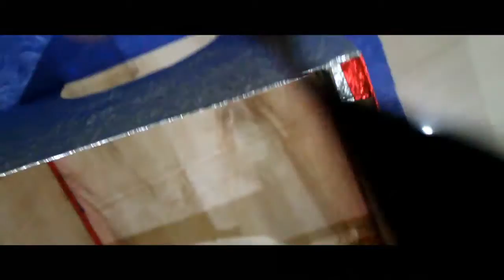DUKUMENTASI XI IPA PYTHAGORAS | MALE MAKING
Hello guys kali ini kami menampilkan video dokumentasi pembuatan male sman 3 sengkang unggulan kab wajo and keep watching saty enjoy :)

Kalo kalian baru berinteraksi langsung sama kami, dan mau tau keseharian kami.